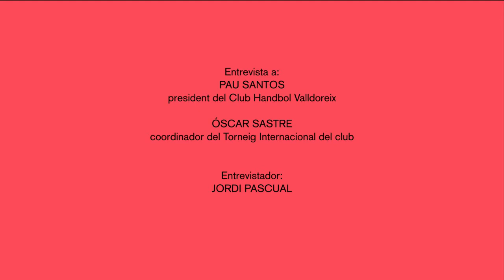Entrevista a Pau Santos i Óscar Sastre, Club Handbol Valldoreix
Dir que Pau Santos n’és el president és centrar-se en allò que ells consideren un mer formalisme. Presentar Óscar Sastre com el coordinador del seu segon torneig internacional és gairebé mentir. Perquè al Club Handbol Valldoreix els càrrecs són circumstancials i les decisions i feines són compartides. Estan a punt de començar la seva segona temporada a segona catalana i tenen l’ambiciós objectiu d’ascendir. Sona utòpic quan es pensa que fa només dues temporades la categoria en la qual militen era la seva aspiració però el somni guanya molt realisme revisant la trajectòria del curs passat, quan es van quedar a les portes del play-off. Pau i Óscar són només dues de les prop de 25 persones que permeten que el club segueixi viu dia a dia, una part d’un tot que ha apostat per fer créixer l’entitat amb l’intent de crear equips de base. Tot plegat després d’un estiu en què la redistribució de pavellons arran de l’estrena de La Guinardera quasi envia el club valldoreixenc a jugar a Sant Cugat.